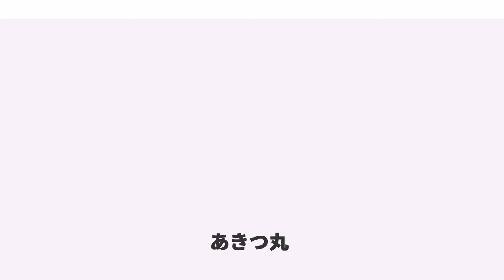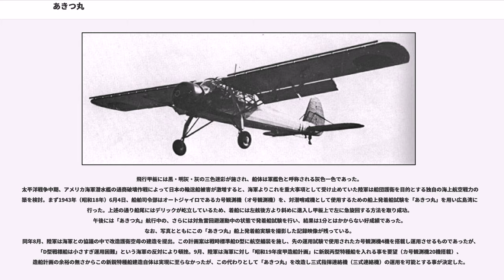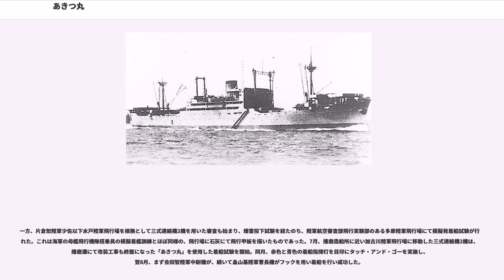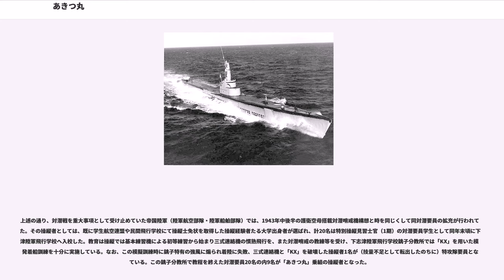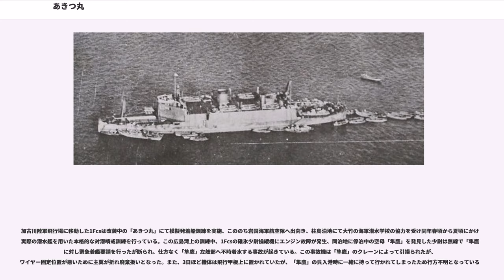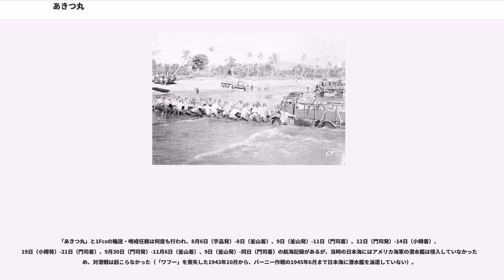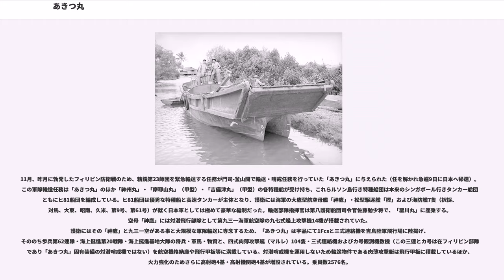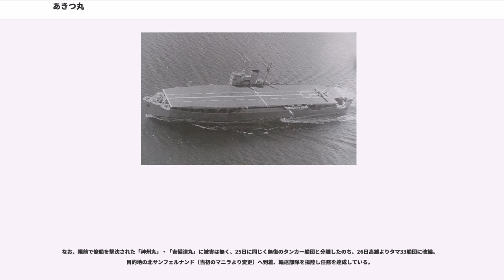あきつ丸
あきつ丸（あきつまる）は、大日本帝国陸軍が建造・運用した揚陸艦（上陸用舟艇母船）。帝国陸軍では特種船 丙型（丙型特種船）に分類される。

事実上の世界初のドック型揚陸艦として1930年代中期に開発された「神州丸（神洲丸）」の発展型として、上陸用舟艇である大発動艇（大発）を多数搭載し高い上陸戦遂行能力を持つとともに、上陸部隊の支援を目的とする全通飛行甲板を使用した航空機運用能力を有す世界的にも極めて先進的な揚陸艦であり、その運用思想と船型から現在の強襲揚陸艦の先駆的存在であった。

島国である日本の地理的条件、第一次世界大戦の戦訓（ガリポリ上陸作戦）、在フィリピンのアメリカ（極東陸軍）を仮想敵国とする大正12年帝国国防方針によって、1920年代の早くより上陸戦に関心のあった帝国陸軍は、同年代中期には上陸用舟艇として小発動艇（小発）・大発を実用化。更に1930年代初期には従来の「宇品丸」以下一般的な軍隊輸送船と異なり、多数の上陸用舟艇をその先進的な舟艇格納庫に搭載し、主に船尾より迅速かつ安全に発進可能な舟艇母船を開発、その「R1」は設計の手直しを経て1933年（昭和8年）4月8日に起工、「神州丸（神洲丸）」と命名され翌1934年（昭和9年）12月15日に竣工した。揚陸艦たる通称特種船「神州丸」は優秀な舟艇運用能力だけでなく、上陸部隊の支援を目的とする航空機運用能力をも有しており、その発進にはカタパルトを使用していた。

完成した「神州丸」は錬成を重ね、各演習のみならず1937年（昭和12年）に勃発した支那事変の各上陸戦・輸送任務でその能力を遺憾なく発揮し大活躍。この「神州丸」の成功により、陸軍は更なる上陸戦対応能力の強化を図るべく特種船の増産を計画するに至った。

なお、陸軍がこれら本格的な揚陸艦を開発・保有した背景について、当時の海軍は戦闘艦の整備に傾注し、揚陸艦といった支援・補助艦艇の開発には極めて消極的で、近代戦において進化する上陸戦のみならず遠隔地への軍隊輸送・海上護衛（船団護衛）に対して理解が無く、揚陸艦のみならず上陸用舟艇・上陸支援艇の開発・保有は必然的に陸軍が行う必要があった事に留意しなければならない。かつ、陸軍が海軍とは別に（揚陸や輸送を目的とする）独自の船舶部隊（陸軍船舶部隊）を保有する事は、日本だけでなく同時期のアメリカ陸軍でも大々的に行われていた行為である。

支那事変の実戦に先駆け1936年（昭和11年）8月には既に特種船の増産が要望されていたが、1938年（昭和13年）10月に陸軍中央はそれを決定。翌1939年（昭和14年）には海軍と協議を行い具体的な増産計画を定義した。予算の制約により、大量の特種船を「宇品丸」・「神州丸」のような陸軍省保有船（陸軍船）として維持する事は難しいため、陸軍は戦時の徴用を前提として民間海運会社に補助金を出し、建前上とはいえ特種船を民間籍の商船として建造する事とし、平行して各海運会社・造船所とも協議を重ね9隻・80,000tの建造を計画。その計画量産特種船は船型によって大別して以下の通りとなる。
前身の「神州丸」はその外観が極めて特異であり、（秘密兵器である特種船の）秘匿・防諜の観点から好ましくないため、これら量産特種船の船型は一般商船型とされ本来は空母型である丙型も当初は商船型構造物を有す事になっている。

「神州丸」に次ぐ2隻目の特種船また新鋭量産特種船の第1号として選ばれた丙型は、「神州丸」と同じ播磨造船所において1940年（昭和15年）9月17日に起工、「あきつ丸」と命名された。秘匿・偽装のために計画通り商船型第1形態として建造が初められた「あきつ丸」であったが、起工後に国際情勢を鑑みて（商船型第1形態を取りやめ）当初より飛行甲板を装着した空母型第2形態とする事に決定、1941年9月24日に進水し、太平洋戦争（大東亜戦争）突入間もない1942年（昭和17年）1月30日に竣工した。

空母型の特異な船型で就役していたが、名義の上では「あきつ丸」は石原産業傘下の日本海運の所有する貨物船であった。

同じ丙型の姉妹船として当初は「にぎつ丸」があったが、これは航空艤装の無い甲型相当として竣工しているため純粋な丙型は「あきつ丸」のみである。
「あきつ丸」の姉妹船相当であるM丙型「熊野丸」は、海軍の小型航空母艦に倣い船橋を甲板下に、煙突は舷側に設けられる等「あきつ...